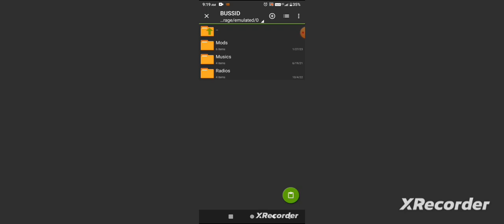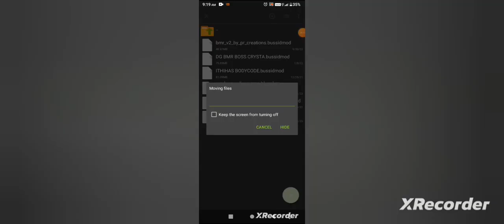how to add map mod in bussid in zarchiver | bus simulator Indonesia